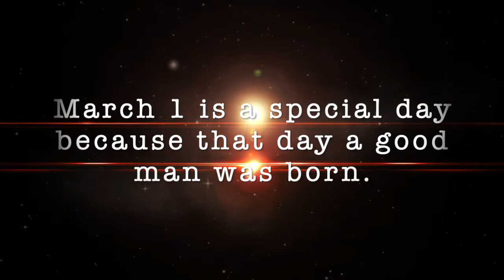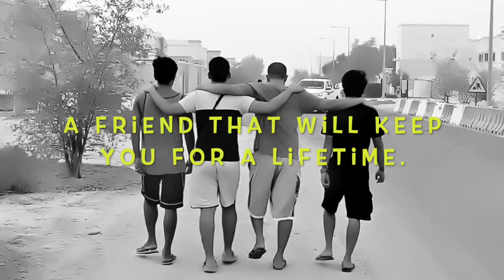Surprise birthday video for my fiance.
Hi, I'm Gyzel but you can call me GYZ. I hope you like this video.

This is made by yours truly and gather all the video greetings of some of our friends and family from different parts of the world. My apology for those who were not included in this video despite you passed your entry due to some technical problems and timeframe but rest assured that Mike will see every video entry.

Thank you very much to all who cooperated. Your time and efforts are appreciated. We love you all.

Happy birthday mine. I hope you like this.

Stay positive. Live your life to the fullest because you only live once. Spread love!